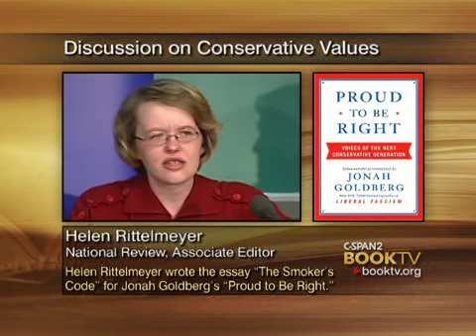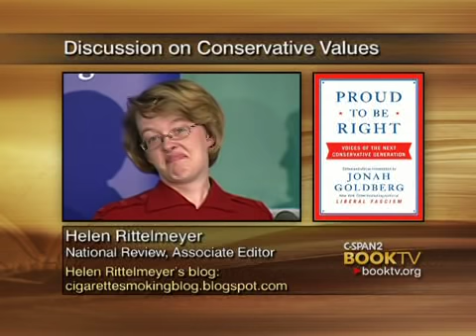Book TV: Jonah Goldberg Panel, "Proud to be Right"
Mr. Goldberg and his contributors argue that the next generation will not be wholly liberal nor of a homogeneous conservative mind.  Rather, according to the contributors, the future conservative movement will be diverse and interested in utilizing different mediums to promote their political thinking.  Jonah Goldberg leads a panel discussion with Helen Rittelmeyer, associate editor, National Review, Ashley Thorne, director of communication, National Association for Scholars, and Todd Seavey, former editor, American Council on Science and Health at Georgetown University in Washington, DC.